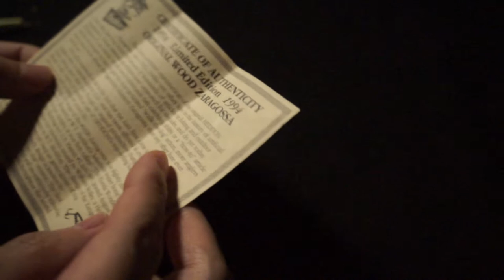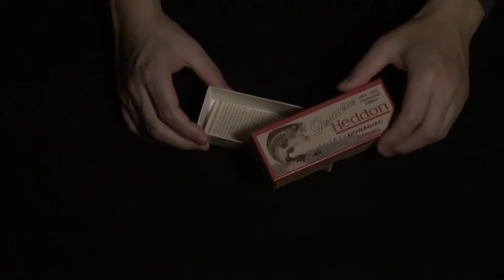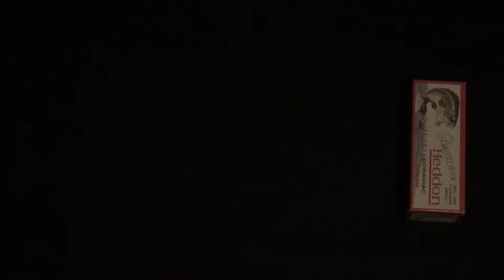ASMR An unexpected way to enjoy fishing tackle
Hello everyone         Good evening

The reel in this video is the one I used when I was in elementary school

I don't actually use it now

I feel nostalgic when I turn the handle after a long time

Don't you think it sounds good?

I would be happy if you could watch the video until the end